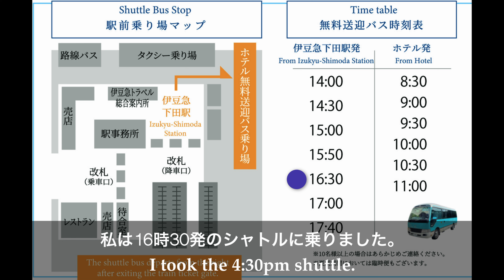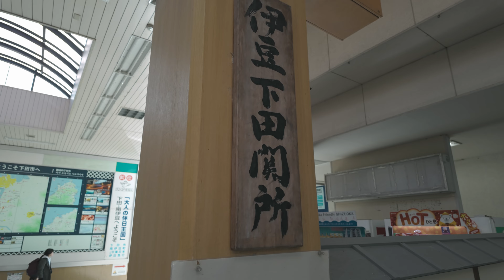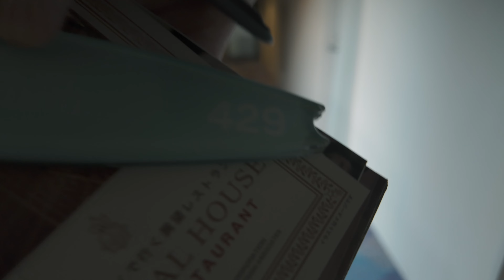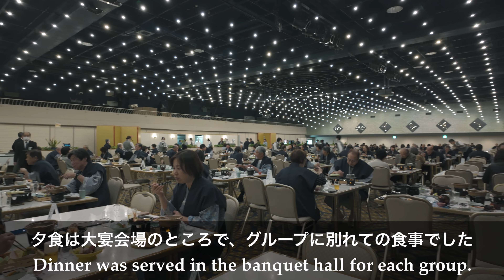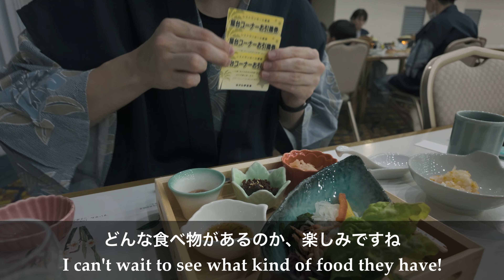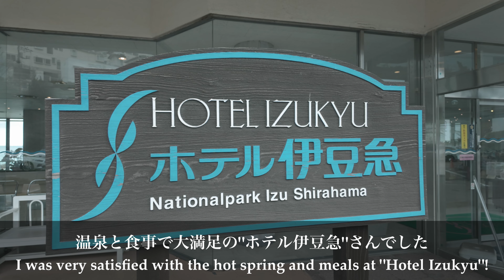【コスパ最高宿】大人旅-絶景露天風呂や豪華夕食・朝食付きプランでホテル伊豆急さんに宿泊してきました- 伊豆旅行vlog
サフィール踊り子で伊豆下田に行くのは良いけども、宿泊先はどうしよう？とお悩みではないでしょうか？

今回ご紹介するのは、「ホテル伊豆急」です。

伊豆急下田駅からは、無料シャトルバスの運行がありますので
サフィールや公共交通機関でお越しの方もご安心ください。

シャトルバスも下田駅改札出て、すぐの右手に送迎の運転手の方が
時間になるとご案内してくださいますので迷う心配もございません。

🔸絶景温泉
ホテルの目の前が海になっていますので、
部屋の景色はもちろん露天風呂からも海を眺めることができます。

内風呂、外風呂があります。
サンセットやサンライズを見ながらの入浴は至福の時間ですので。

🔸絶品グルメ
夕食では、伊豆下田の名産品である
・キンメダイの握り
・キンメダイの煮付け
・キンメダイの茶碗蒸し
などなど、金目鯛づくしとなっていました

朝食では、和洋のバイキングとなっておりました。
お子様をお連れの方やシニア旅行でお考えの方にもぴったりの
ホテルとなっております。

🔸価格
朝食・夕食付き1名1室利用　¥17,600円

Yahooトラベルや楽天トラベル等にも記載がありますので、
ぜひご確認ください。

絶景露天風呂と大満足の夕食と朝食付きプランで
ぜひ、ご家族旅行やシニア旅行の際にご活用ください。
これからの春休みや夏休み等でもご検討いただければと思います。

なお、サムネイルはホテル伊豆急さんのHPより引用しております。